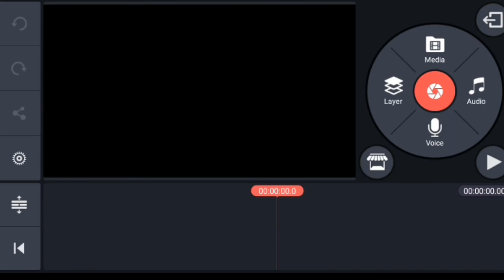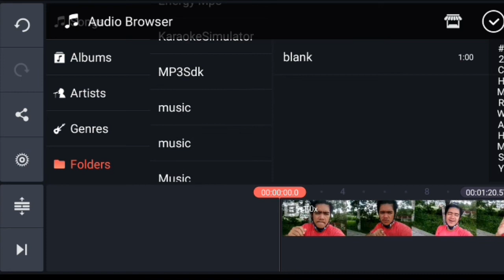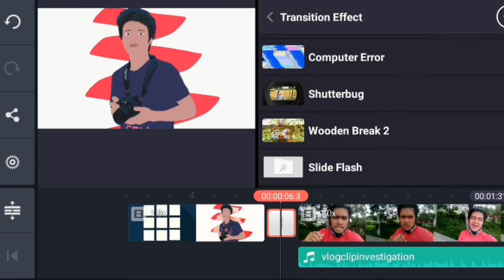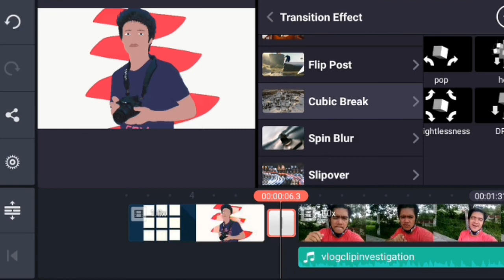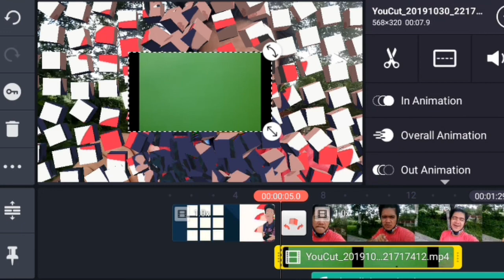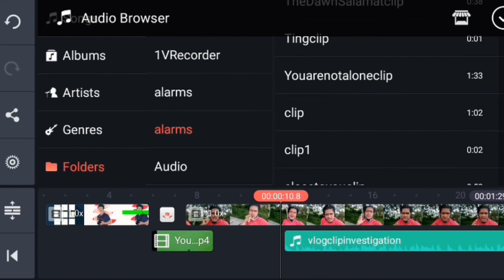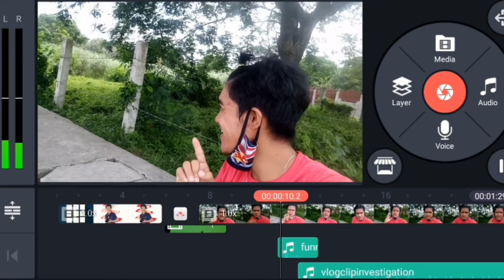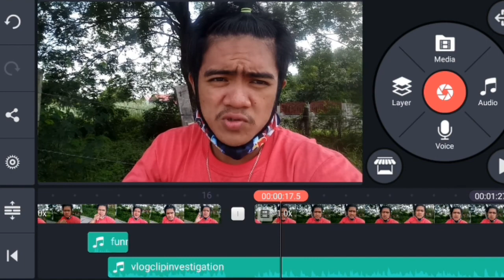HOW TO EDIT FROM A MOBILE PHONE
Facebook acc
Yangtv Manalili
Address
Brgy salapungan t.c